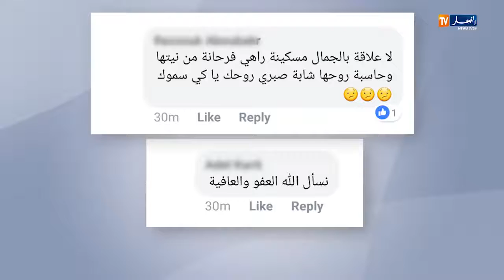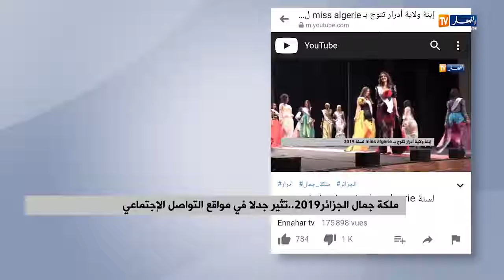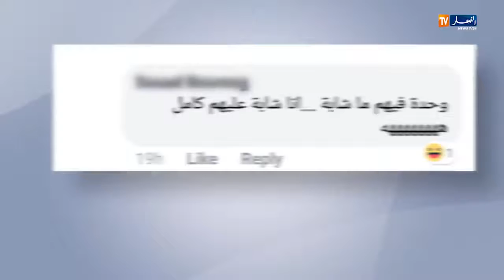ملكة جمال الجزائر 2019 تثير جدلا في مواقع التواصل الإجتماعي : Miss princesse alger